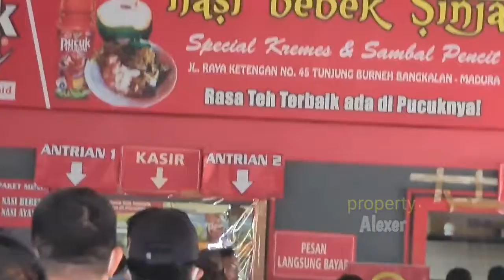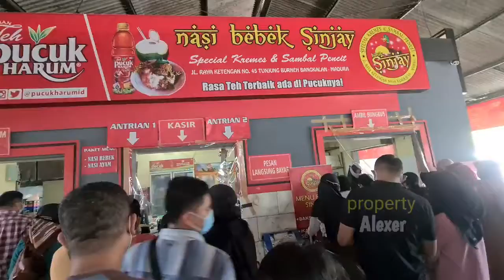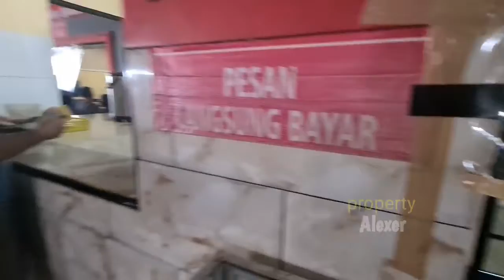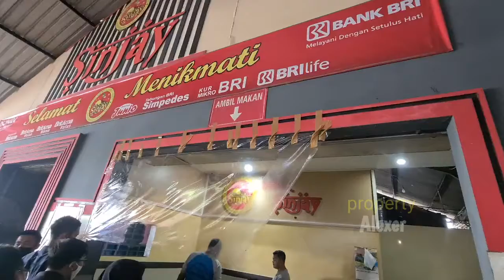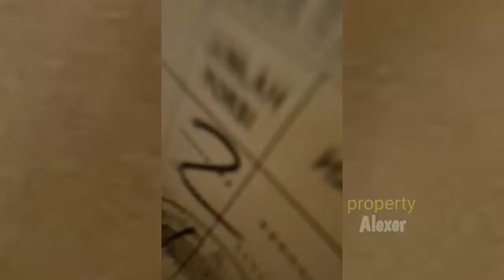Bebek SiNJAi BANGKALAN, Antrinya LAMA BANGET!! Tempat Makannya Kayak Lapangan BOLA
Jangan Lupa: _
Thankz!!..